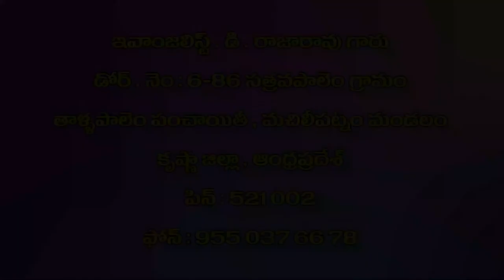raja rao garu 27 06 2022